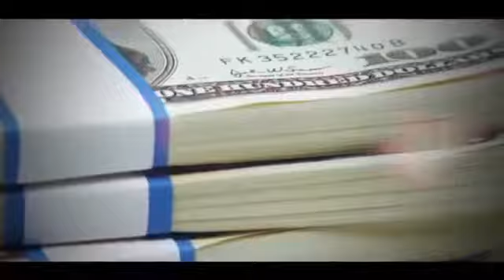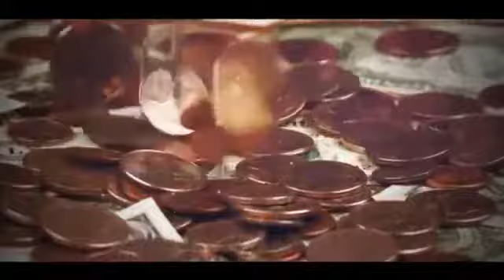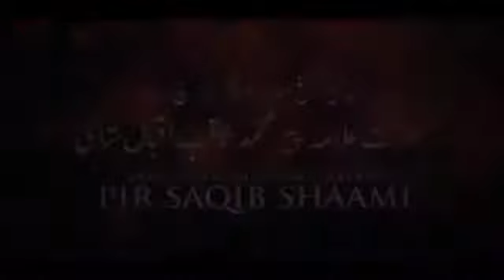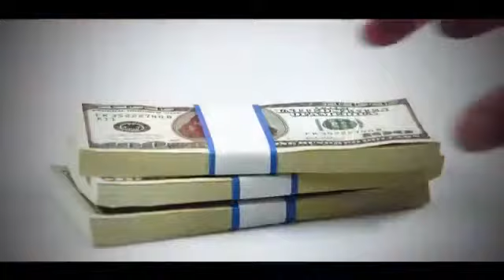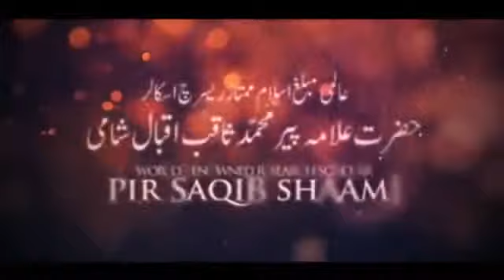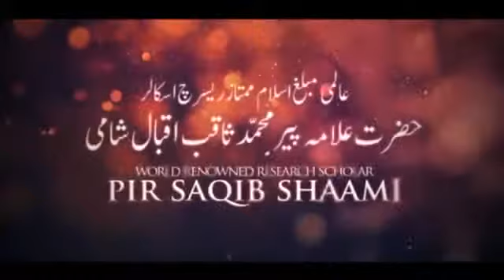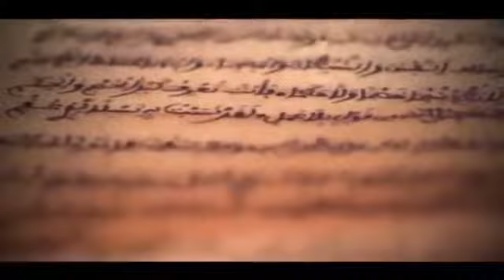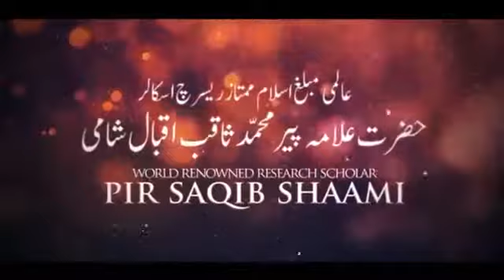Pir saqib bin iqbal al shami sahab bayan New 2018 Heart touching bayan by Islamistruth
The most blessed part of Ramadan is approaching; the showers of mercy and blessings are heaped on the believers during the last ten nights of Ramadan.

It is time to put more effort and be more dedicated. It is a golden chance for those who were careless in the past days of Ramadan to make up and get a great share of the Ramadan’s reward. And it is a long awaited season for the devoted to get closer to Allah and to ascend in higher ranks of dedication.

Following is a collection of the Prophet’s ahadith that shed light on the privileges of these nights and how the Prophet (peace and blessings be upon him) spent them:

Special Devotion in the Blessed Nights
1. `A’ishah (May Allah be pleased with her) reported:

When the last ten nights (of Ramadan) would begin, the Messenger of Allah (peace and blessings be upon him) would keep awake at night (for prayer and devotion), awaken his family and prepare himself to be more diligent in worship. (Al-Bukhari and Muslim).

2. `A’ishah also reported:

The Messenger of Allah (peace and blessings be upon him) used to strive more in worship during Ramadan than he strove in any other time of the year; and he would devote himself more (in the worship of Allah) in the last ten nights of Ramadan than he strove in earlier part of the month. (Muslim).

Laylat Al-Qadr: Night of Reward and Goodness
3. Anas ibn Malik (may Allah be pleased with him) reported that one year, when the month of Ramadan started, the Prophet (peace and blessings be upon him) said:

This month (of Ramadan) has begun and there is a night in it better than one thousand month. (So,) any one deprived of its (blessings) is actually deprived of all goodness. Indeed, He is truly deprived who is kept away from its good. (Ibn Majah and authenticated by Al-Albani)

In Search of Laylat Al-Qadr

4. `A’ishah (May Allah be pleased with her) reported:

The Messenger of Allah (peace and blessings be upon him) said, “Seek Lailat Al-Qadr (Night of Decree) in the odd nights out of the last ten nights of Ramadan.” (Al-Bukhari).

I`tikaf: The spiritual Recharge

Ramadan 1438 Special Page

5. `A’ishah (May Allah be pleased with her) reported:

The Prophet (peace and blessings be upon him) used to engage himself in I`tikaf (seclusion for worship in the mosque) during the last ten nights of Ramadan till he passed away; his wives followed this practice after him. (Al-Bukhari and Muslim).

6. Abu Hurairah (May Allah be pleased with him) reported:

The Prophet (peace and blessings be upon him) used to observe I`tikaf every year (during Ramadan) for ten days; in the year in which he passed away, he observed I`tikaf for twenty days. (Al-Bukhari).

What to do in Laylat Al-Qadr
7. Abu Hurairah (May Allah be pleased with him) reported:

The Prophet (peace and blessings be upon him) said, “Whosoever performs Qiyam (night vigil prayer) during Lailat Al-Qadr (Night of Decree), with faith and being hopeful of Allah’s reward, will have his former sins forgiven.” (Al-Bukhari and Muslim)

8. `A’ishah (May Allah be pleased with her) reported:

I asked: “O Messenger of Allah! If I realize Lailat Al-Qadr (The Night of Decree), what should I supplicate in it?” He (peace and blessings be upon him) replied, “You should supplicate: Allahumma innaka `afuwun, tuhibbul-`afwa, fa`fu `anni (O Allah, You are Most Forgiving, and You love forgiveness; so forgive me).” (At-Tirmidhi)

Qiyam Al-Layl: Drawing nearer and nearer

9.`A’ishah (May Allah be pleased with her) reported:

The Prophet (peace and blessings be upon him) kept standing (in prayer) so long that the skin of his feet would crack. I asked him: “Why do you do this, while you have been forgiven of your former and latter sins?” He said, “Should I not be a grateful servant of Allah?” (Al-Bukhari and Muslim).

10. Abu Hurairah (May Allah be pleased with him) reported:

The Messenger of Allah (peace and blessings be upon him) said, “The best month for observing fasting after Ramadan is Allah’s month of Muharram, and the best Salah after the prescribed Salah is Salah at night.” (Muslim)

Family devotion
11. Abu Hurairah (May Allah be pleased with him) reported:

The Messenger of Allah (peace and blessings be upon him) said,

“May Allah show mercy to a man who gets up during the night and performs Salat, awakens his wife to pray and if she refuses, he sprinkles water on her face (to make her get up).

May Allah show mercy to a woman who gets up during the night and performs Salat, awakens her husband for the same purpose; and if he refuses, she sprinkles water on his face.” (Abu Dawud).

12. Abu Sa`id and Abu Hurairah (May Allah be pleased with them) reported:

The Messenger of Allah (peace and blessings be upon him) said, “When a man awakens his wife during the night and they both perform two-Rak`ah prayer together, they are recorded among the men and women who celebrate remembrance of Allah.” (Abu Dawud)